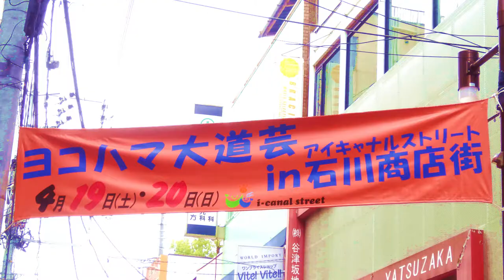Acrobat of unicycle : 中国雑技 一輪車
ヨコハマ大道芸 2014　より